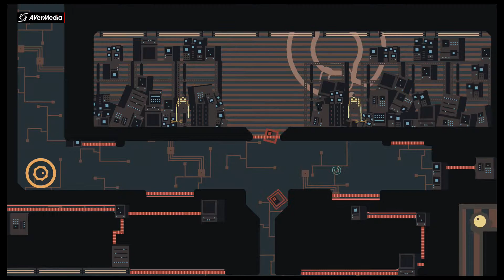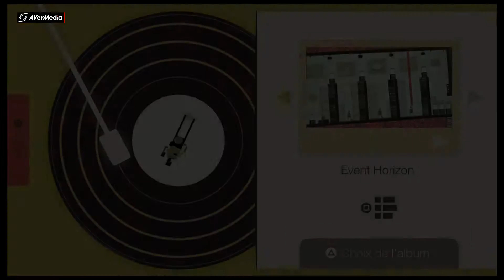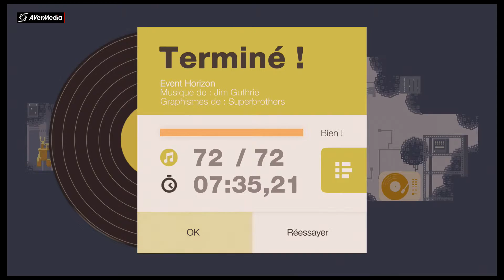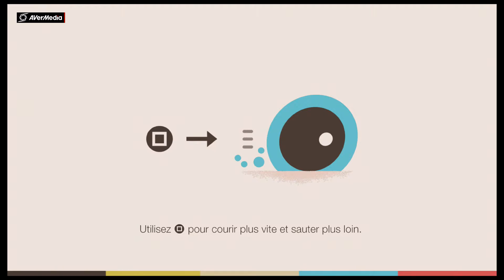Sound Shapes: Episode 3 FR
Nous revoilà pour le troisième épisode de Sound Shapes.